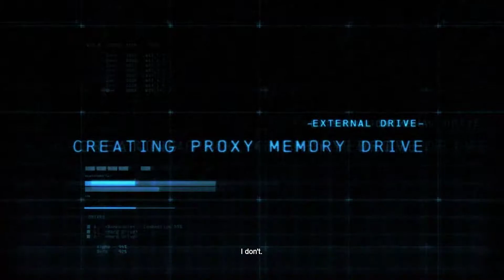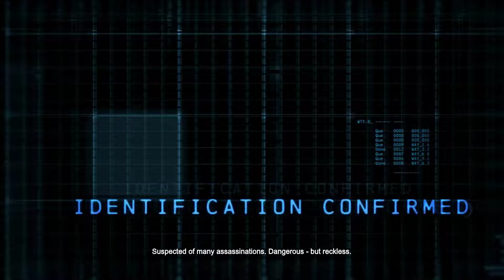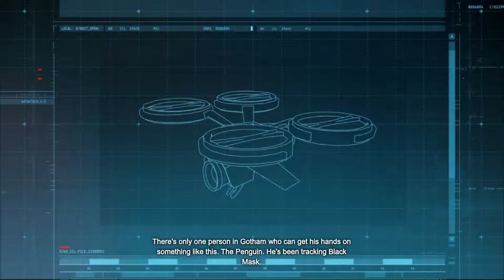Batman Arkham Origins No Commentary Walkthrough Part 2 - The Seven Assassins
Part two of the several part walk through of Batman Arkham Origins!